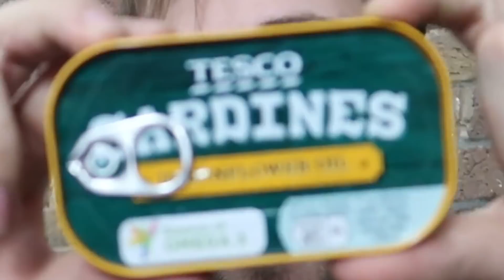CHOCOLATE vs REAL FOOD CHALLENGE! - Sardines, Pizza & More!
Today Alex does the Chocolate vs Real food Challenge!

CHOCOLATE vs REAL FOOD! - Sardines, Pizza & More!